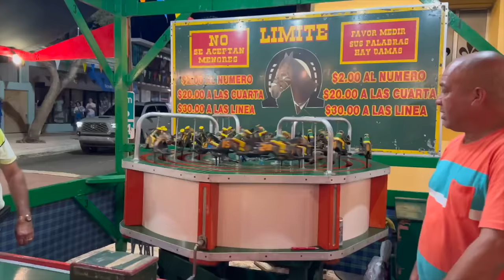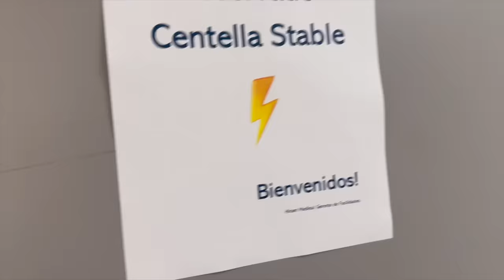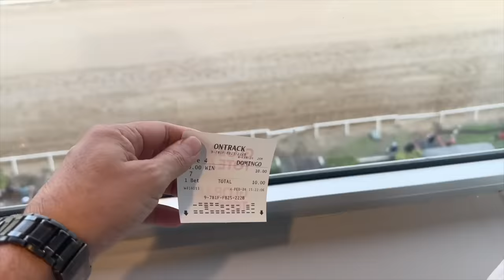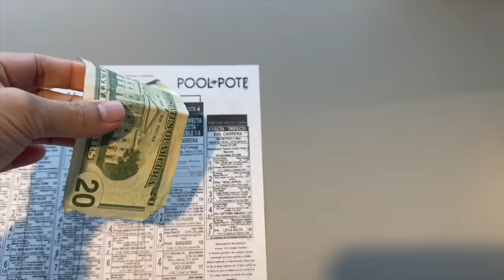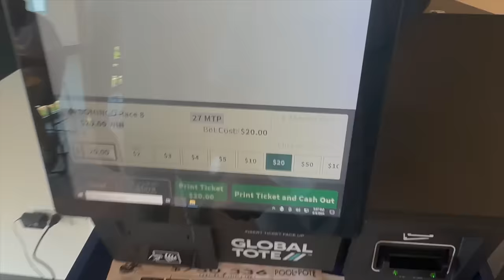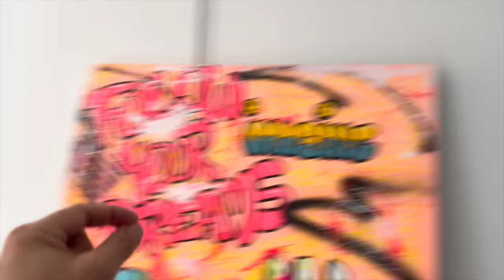APOSTAMOS $500 AL CABALLO DE FRANCIS | VLOG 327 | Alejandro Gil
Bienvenidos a mi VLOG 327... En este vlog nos fuimos para el carnaval de dorado a jugar picas, celebramos el tercer aniversario de nuestro programa de radio y nos fuimos para el hipódromo apostar al caballo de francis que era su ultima carrera. Asi que espero que disfruten de su VLOG 327..